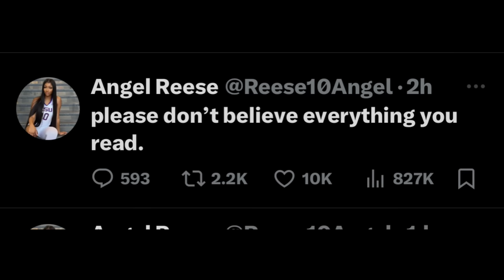🚨 BREAKING LSU ⭐️ Angel Reese Just Made a MAJOR Announcement ‼️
🚨 LSU ⭐️ Angel Reese Just Made a MAJOR Announcement ‼️

The LSU women’s basketball team is looking for a great 2023-24 season and another championship run

They are looking to capitalize on this past past and continue to be one of the most dynamic women’s college basketball team

Can they win another championships this year with so many new players?